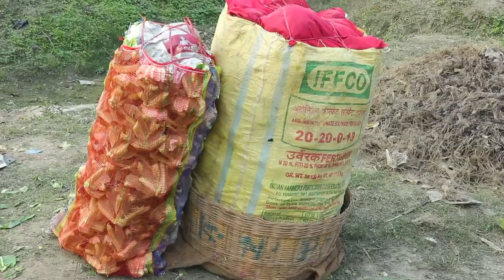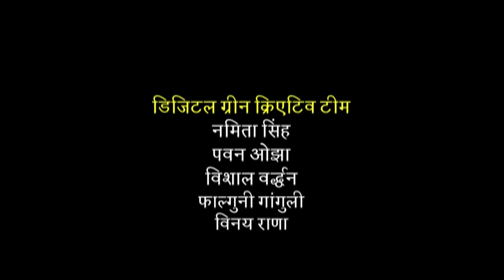Loop - Cauliflower - Harvesting, Sorting and Packaging